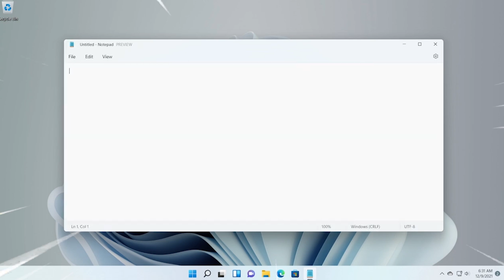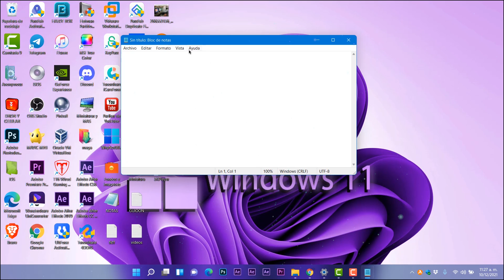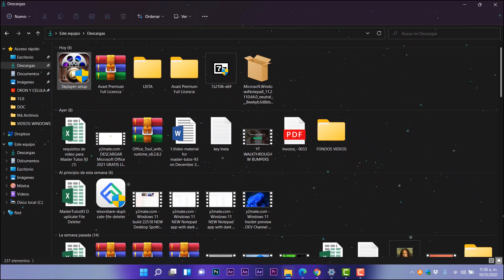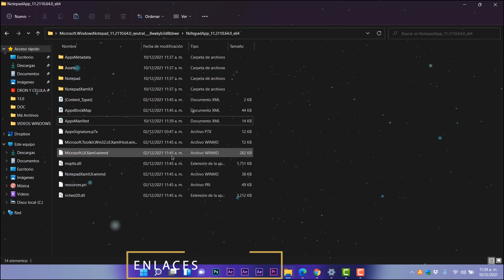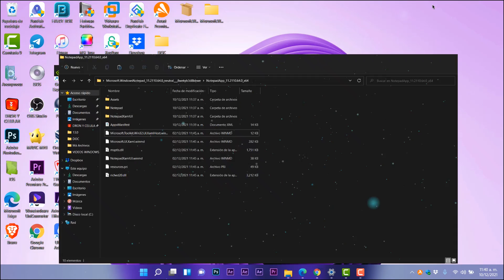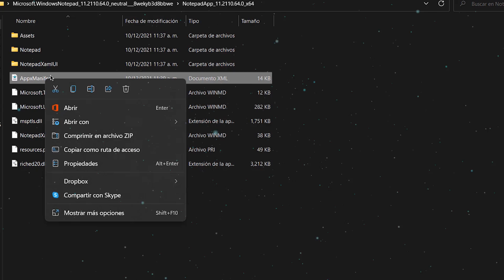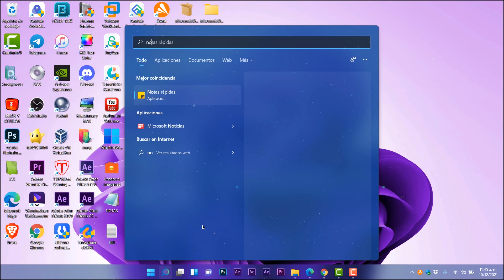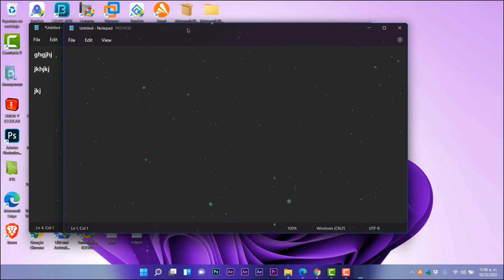INSTALA YA⚡ Nuevo BLOC de NOTAS en Windows 11 (Sin SER INSIDER) /Con MODO OSCURO!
⭐Es posible ya instalar el nuevo bloc de notas que Microsoft lo libero recientemente en el canal DEV, pero en este video te enseñare a como instalarlo en Windows 11 estable sin ser insider.

⭐Continua con los pasos como muestro en el video:

⭐Cambiar el  MinVersion  valor a  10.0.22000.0
⭐Guarde el archivo , y desde esa ubicación también  elimine estos 4 archivos :
AppxMetadata
[Content_Types].xml
AppxBlockMap.xml
AppxSignature.p7x

⭐Seguir con el tutorial del video...
⭐Este comando  desinstalará el Bloc  de notas antiguo de su sistema operativo, para que pueda instalar el nuevo Bloc de notas en su sistema.

Get-AppxPackage -allusers *notepad* | Remove-AppxPackage -AllUsers

⭐Este comando instalará la nueva aplicación Bloc de notas en Windows 11 (asegúrese de copiar su ubicación del archivo AppxManifest,  haciendo clic derecho  sobre él y luego  Guardar como ruta ):

Add-AppxPackage -Register  --- location of the file---